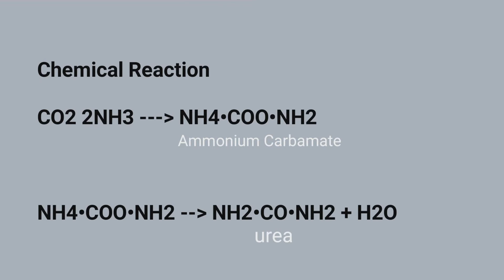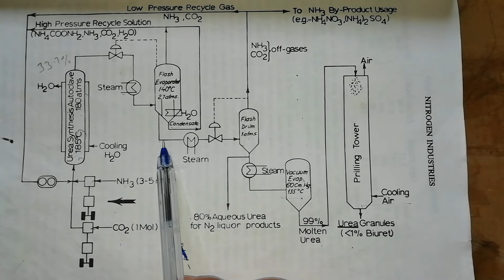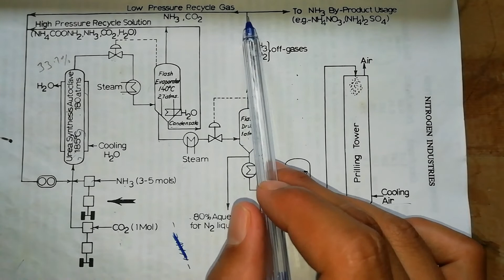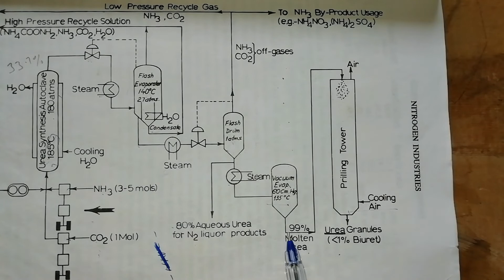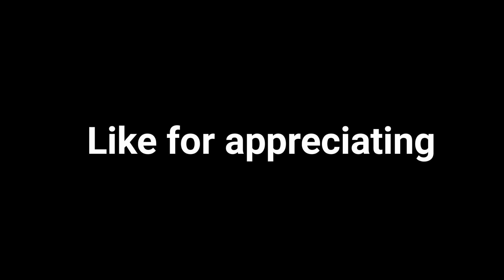Urea Production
Urea chemical engineering.